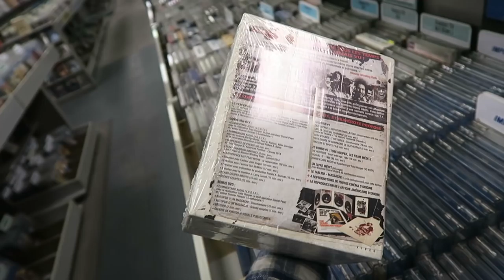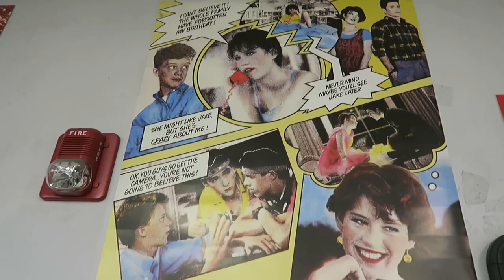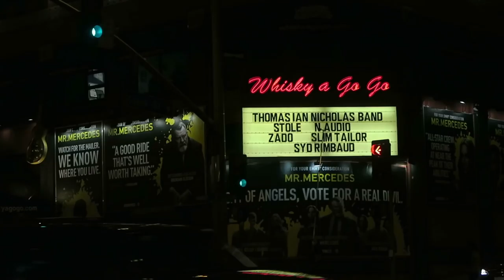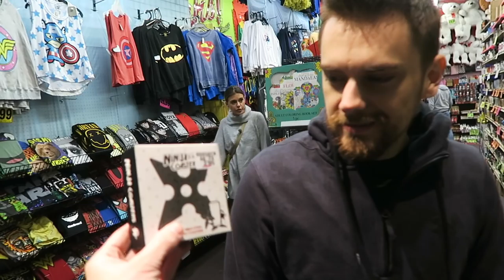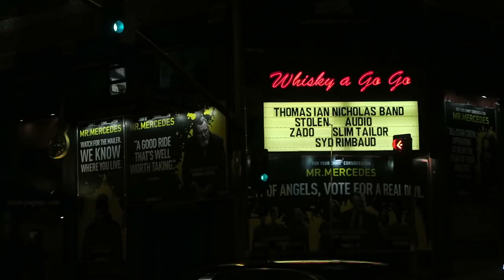Rockin Out In Hollywood !!! Out And About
In this video I meet up with some of the crew like Luna and Scotty to go to Thomas Ian Nicholas and his band perform Live at the Whiskey a go go in hollywood.

Tweet to Thomas Ian Nicholas here and tell him you saw him in my video